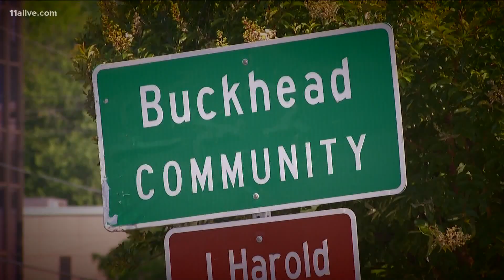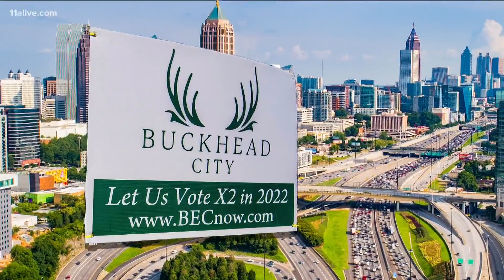Why won't all of Atlanta vote on Buckhead cityhood?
It wouldn't be on the ballot until next year.